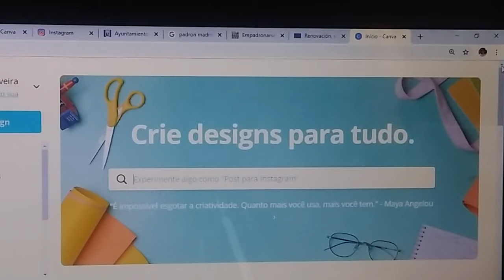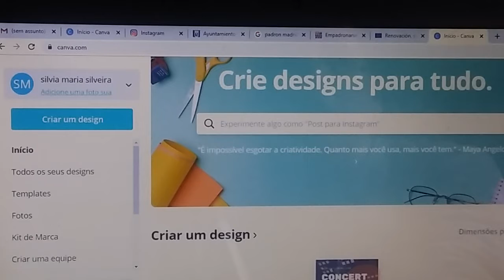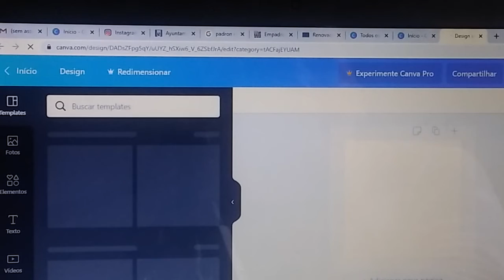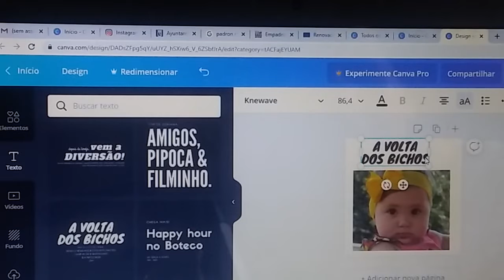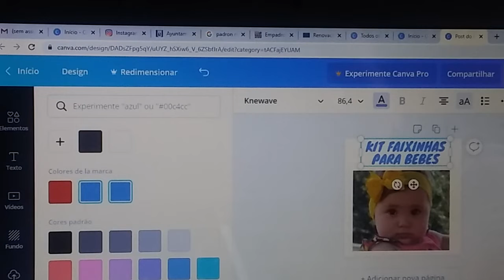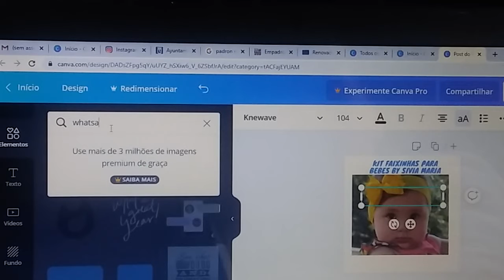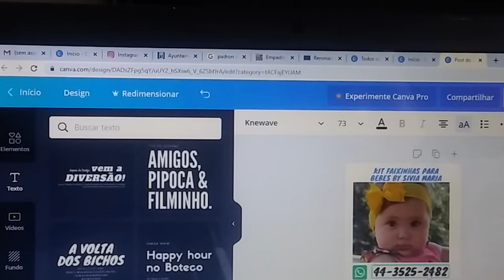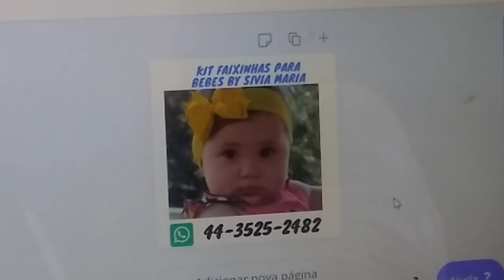🎀🐕Diy Como editar suas Fotos de Laços no Canva, laços pet, laços pet para vender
Oi pessoal, hoje venho fazer esse tutorial de como editar suas fotos de laços no Canva, para quem não sabe o Canva é um editor, um dos mais usados para editar fotos, capa de youtube, artes, etc.

O Canva é um editor muito fácil para iniciantes, se vc quer fazer trabalhos que vendem aconselho vc começar a fazer alguns projetos neste editor.

 Se vc quer ser uma Empreendedora de Sucesso fazendo lindos Laços e Gravatas Pet dá uma olhadinha nestes cursos de Laços Pet abaixo e aprenda online, direto de seu computador ou celular, nele vc aprenderá modelos de Laços  Pet, como calcular preços de seus laços pet, dicas de VENDAS e quais as plataformas de vendas que vc pode publicar seus Laços Pet e começar a triunfar com seu TALENTO.

Um abraço e muito Obrigada pelo carinho.
by Silvia MARIA

          📌 -E acione o sininho de Notificações🔔

 💵💰Treinamentos que indico para VOCê começar a trabalhar em CASA💵💰

Instagram                      COMO FAZER BY SILVIA MARIA
facebook                        SILVIA MARIA SILVEIRA
fanpage                          COMO FAZER BY SILVIA MARIA
grupo no facebook       LAÇOS E GRAVATAS PET BY SILVIA MARIA
like                                    ID   BySilviaMaria
Qualquer duvida entre em contato comigo, beijos

💵💰Treinamento exclusivo de como fazer lindos laços PET para vender💰💵

💵💰Treinamento exclusivo de como fazer lindos laços INFANTIS para vender💰💵

Treinamento para falar Espanhol em até 8 semanas. INCRIVEL!